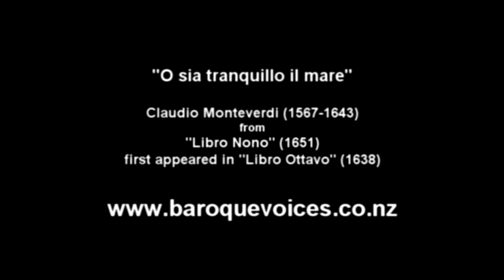O sia tranquillo il mare - Claudio Monteverdi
"O sia tranquillo il mare" - Claudio Monteverdi (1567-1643), from "Libro Nono" (1651), first appeared in "Libro Ottavo" (1638);
Pepe Becker & Jayne Tankersley (sopranos), Douglas Mews (harpsichord), Robert Oliver (bass viol), Stephen Pickett (theorbo);
in rehearsal for a Baroque Voices performance, "The Full Monte: concert 2", April 2012; Sacred Heart Cathedral, Wellington, NZ.